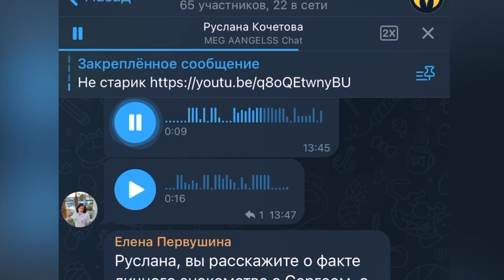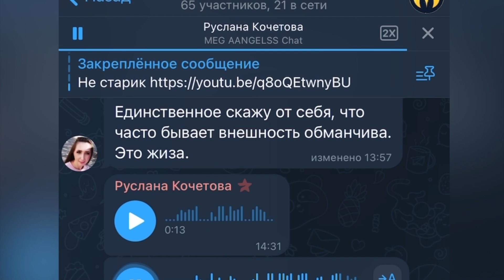Личная история ещё одной близкой подруги Кузи и Шатунова рассказанная в Telegram-чате @MEG AANGELSS